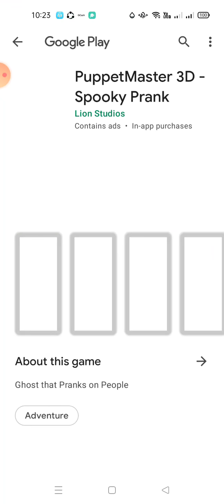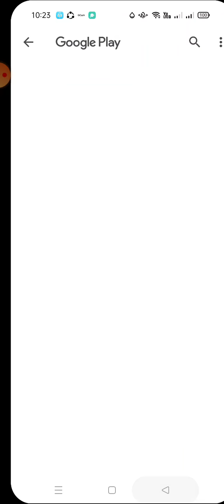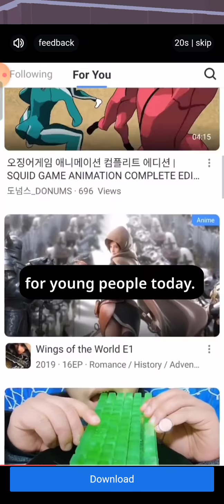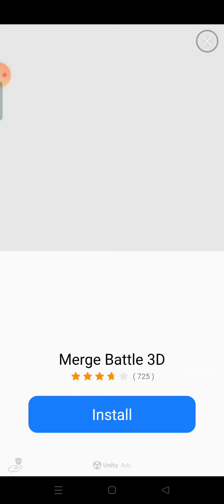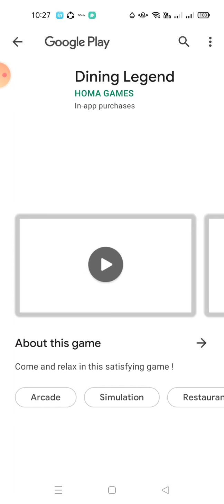November 11, 2021